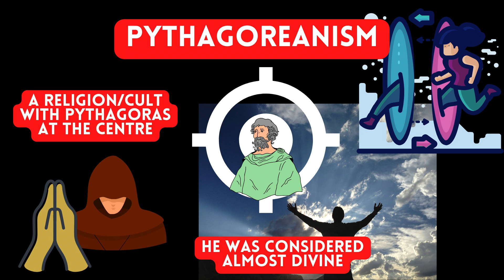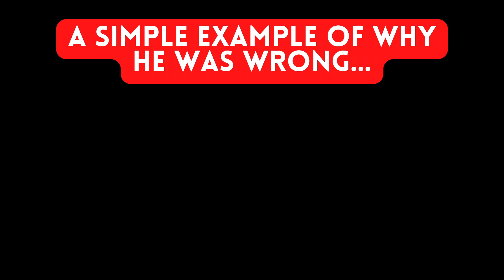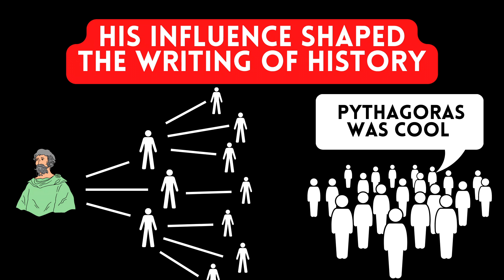Surprising Story of Pythagoras | A History of Mathematics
Who was Pythagoras? He was unfairly attributed with the Pythagorean theorem and has quite a convoluted story, however we never hear about this.
Join me as we uncover the truth about Pythagoras!